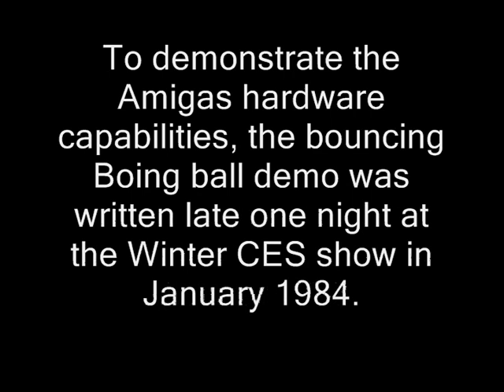Amiga Boing Ball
To demonstrate the Amigas hardware capabilities, the bouncing Boing ball demo was written late one night at the Winter CES show in January 1984. At the time it was an amazing achievement that surpassed all current systems of the time, seamlessly handling real physics whilst multitasking in the background.

The original Amiga team preferred the Boing ball design, adopting as the unofficial trademark. Dozens of Boing Ball logos were made for the A1000 launch, until Commodore decided to use the checker mark. This is the original demo. To find out more visit

Consider supporting me on Pateron
As a thank you get all my current and future Amiga apps/game/work free